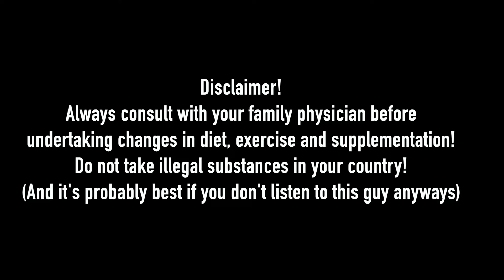Heavy Duty/Brutally Huge/Big Beyond Belief Training!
Training methods of the 80's I am VERY Familiar with!